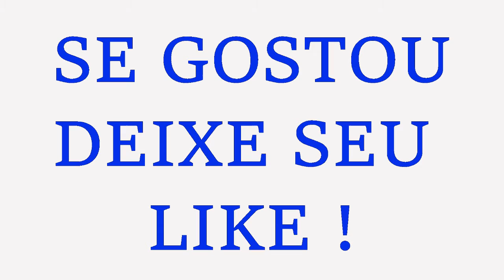MAKING OF #1 - DESAFIOS (A MÁGICA)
Temos grupo no whatsApp

Musicas:
 - Inicio: 1406 - Mamonas Assassinas
 - Principal: Big Swing Band